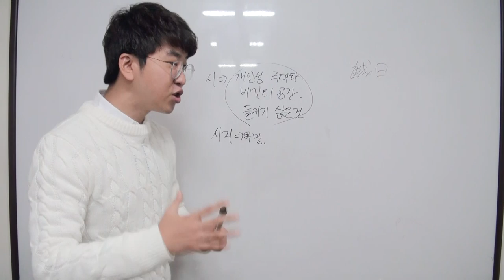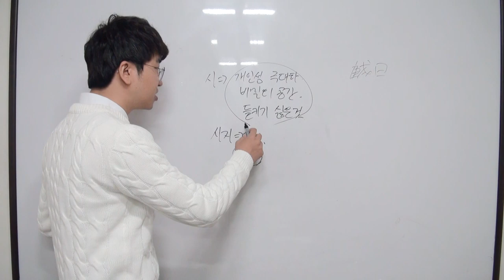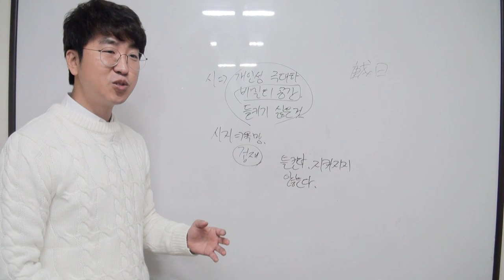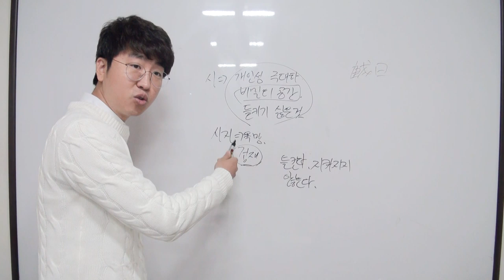겁재가 시지(時支)에 있으면?(짧)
궁성론 강의中